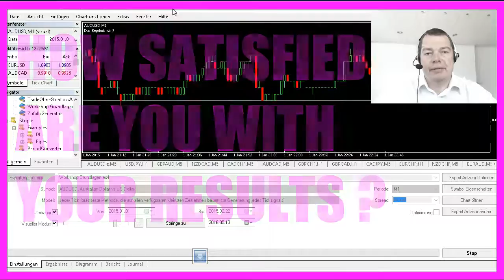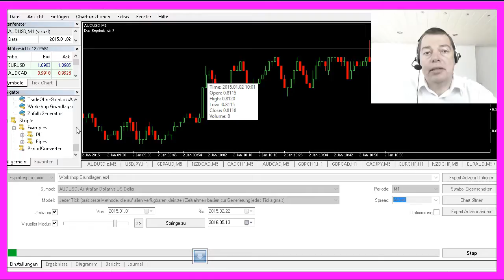WHY MQL4? How satisfied are you?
Hi, how satisfied are you with your results? Trading is a very good business - for brokers! Most traders fail! If you are like an average trading beginner you will probably loose all your money within the first six month. In about one hour you will know how and why you can prevent that with MQL4, the builtin programming language and the Metatrader4, the basic trading platform for almost any broker. Even if you trade for years, you might be unsatisfied with your trading profits. Mql4 is able to see things that escape the human eye, because for each and every candle here on the chart you will have all the data for tie open, the close, the high and the low. For each and every candle all the data is available in a split second. MQL4 will know in real time of each and every candle on the chart and it can calculate all the values within a split second - faster than you can add 2 plus 2. If you are a discretionary trader, you might like the way to backtest your own strategy and speed up your backtest to trade thousands of candles within seconds. So take a few minutes and be my guest!